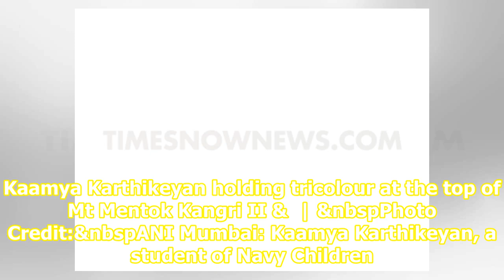Mumbai school student scales Ladakh's Mt Mentok Kangri II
Kaamya Karthikeyan holding tricolour at the top of Mt Mentok Kangri II &  | &nbspPhoto Credit:&nbspANI Mumbai: Kaamya Karthikeyan, a student of Navy Children School here and daughter of a Naval Officer, summitted her second 'above 6,000 metres' peak, Mt Mentok Kangri II on August 24. The peak is 6,2...